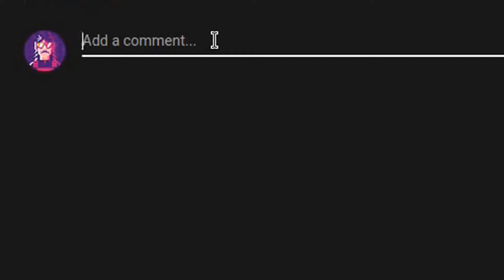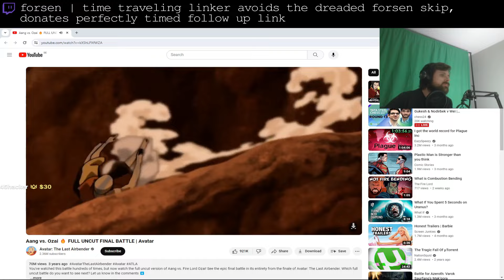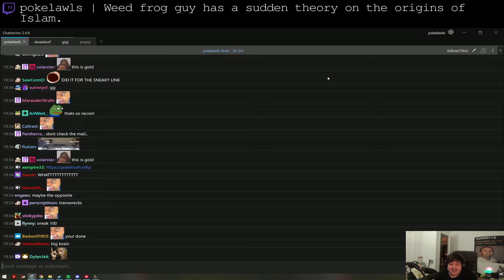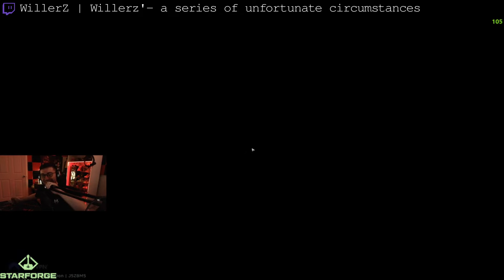Best Twitch Fails Compilation #771 ( nl_Kripp, forsen... )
00:00 Intro
00:06 Emiru | Cyr says the quiet part out loud
00:31 Emiru | Will is prepared for the future.
01:03 forsen | time traveling linker avoids the dreaded forsen skip, donates perfectly timed follow up link
01:30 HasanAbi | 5 adult streamers (Will, ExtraEmily, Cyr, Hasan, Emiru) regretting getting in a kiddie ride
02:20 AvoidingThePuddle | Aris warns a vtuber about tekken 8 online multiplayer
03:06 kichike | FeelsGoodMan
03:19 BLASTPremier | CS player accidently jumps during a 1v1!
04:19 XGames | Full Send
04:40 nl_Kripp | Kripp should be fine
05:10 HAchubby | Hachu bought a thoughtful gift for Mizkif
05:38 pokelawls | Weed frog guy has a sudden theory on the origins of Islam.
06:11 TampaNeverSleeps | Tense Final Moments of Street Fighter 6 Grand Finals
07:11 WillerZ | Willerz'- a series of unfortunate circumstances
07:59 forsen | Forsen's thoughts about King mains in Tekken 8
08:41 BunchiJumpi | 7/11 Clerk Tries to Buy Streamer
09:26 JOEYKAOTYK | Nintendo guy saves the day
09:52 Outro